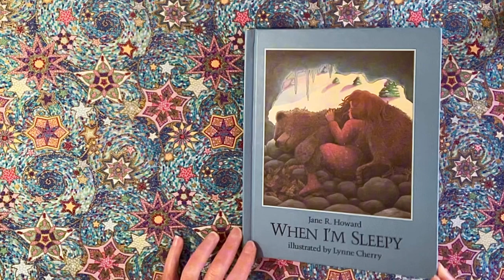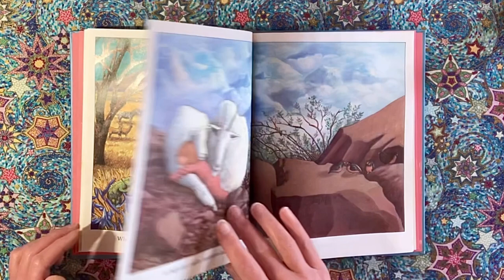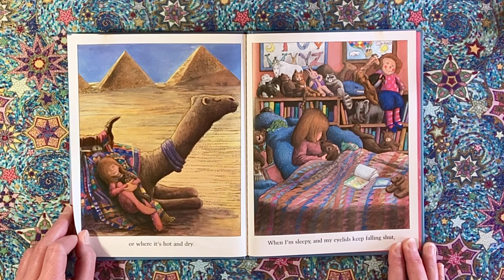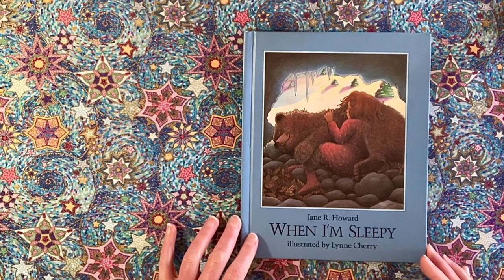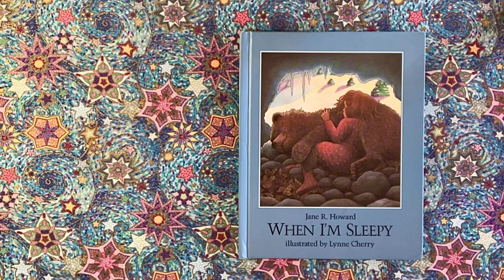When I’m Sleepy, by Jane R. Howard; illustrated by Lynne Cherry. 1985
Published in the United States by E. P. Dutton, NY
Published simultaneously in Canada, by Fitzhenry & Whiteside Limited, Toronto